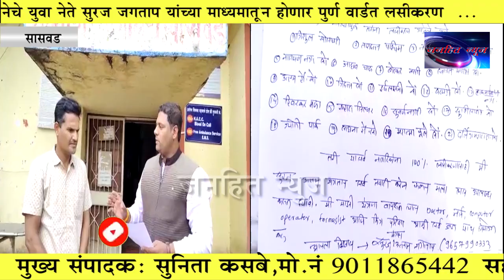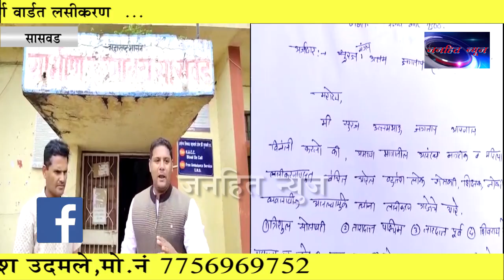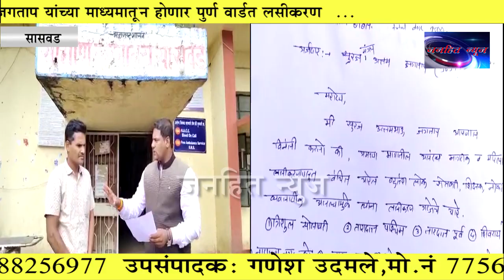शिवसेनेचे युवा नेते सुरज जगताप यांच्या माध्यमातून होणार पूर्ण वार्डात लसीकरण